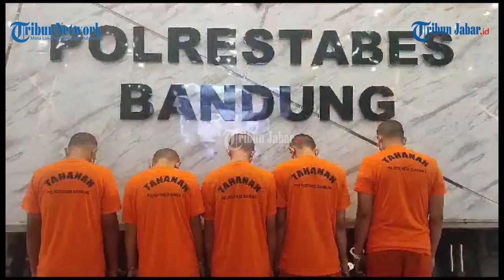LIMA ANGGOTA GENG MOTOR PELAKU PENGANIAYAAN DI CIBEUNYING DIRINGKUS, BERAWAL SUARA BISING KNALPOT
Artikel ini telah tayang di TribunJabar.id dengan judul Lima Anggota Geng Motor Pelaku Penganiayaan di Cibeunying Diringkus, Berawal Suara Bising Knalpot,
Penulis: Nazmi Abdurrahman | Editor: Kemal Setia Permana |Video Editor: Uben